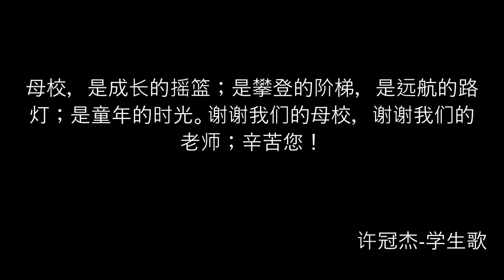Graduation Bouquet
鲜花感恩雨露，因为雨露滋润它增长；苍🦅感恩天空，因为天空让它飞翔；高山感恩大地，因为大地让它高耸；我感恩我的老师，因为老师打开智慧的大门；让我在知识的海洋里遨游。在我的成长历程中，您浓浓的师爱一直伴随左右。
六年了，在这六年里；我们在美丽的校园度过。感谢您，我的母校！是您为我们提供了一切：许许多多的活动，让我们德智体美劳全面发展；美丽的校园让我流连忘返，老师严肃又慈祥的笑容让我目目难忘。。。一切，都那么短暂而美丽；消纵即逝。感谢您，我亲爱的母校！